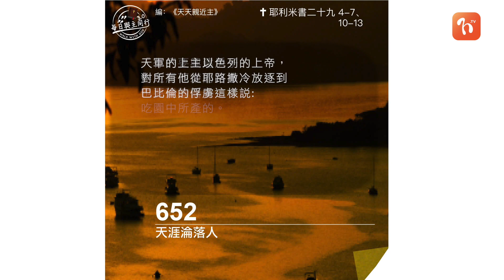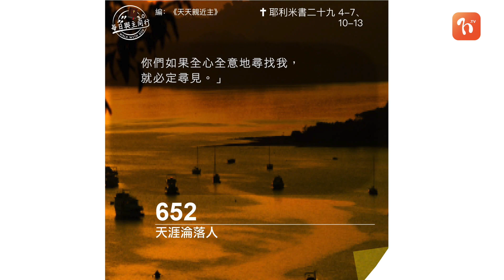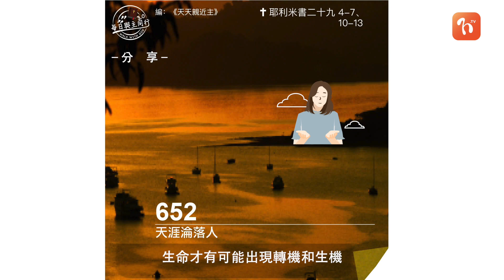2023.05.01《每日與主同行 3.0》👣 主題：天涯淪落人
💬惟有好好活在今天，縱使是在一個陌生的處境，或處身不能掌握的際遇中，生命才有可能出現轉機和生機。

❤️ 心靈的鏡子
嘗試以正面的角度看生活中的失意和遺憾。